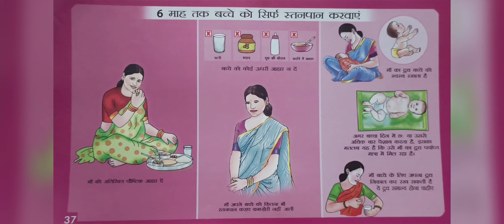22-आशा बहू के कार्य||6 माह तक बच्चे को सिर्फ स्तनपान करवाएं||आइए जानें कुछ खास बातें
6 माह तक बच्चे को स्तनपान कराने की से क्या-क्या लाभ होते हैं और बच्चे को पालन पोषण सही प्रकार से मिलता है हम जानेंगे इस वीडियो में,